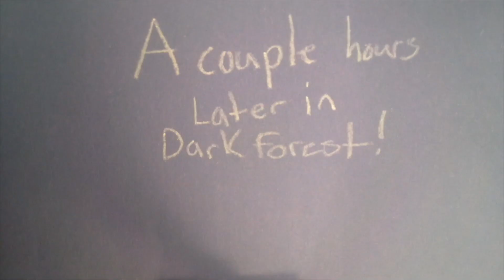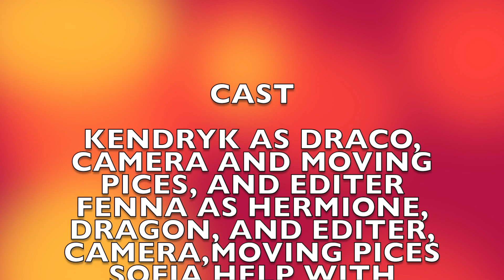SIDNEY MA The Defeat of Draco